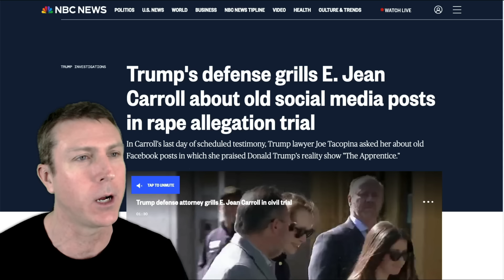The Democrats' Latest Scheme To Take Down Trump Is Beyond a Farce!